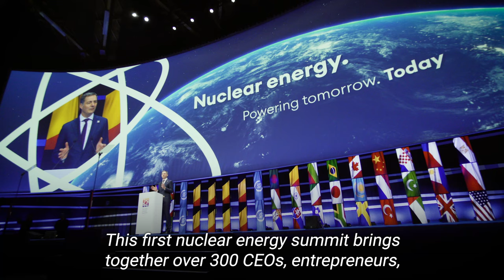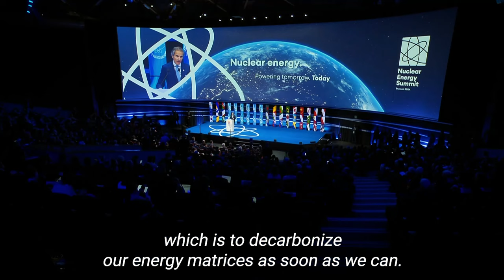First Ever Nuclear Energy Summit Held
The first ever Nuclear Energy Summit was held in Brussels this week, organised jointly by the IAEA and Belgium. World leaders came together to reaffirm their commitment to nuclear energy as a way to reduce carbon emissions and meet development goals.